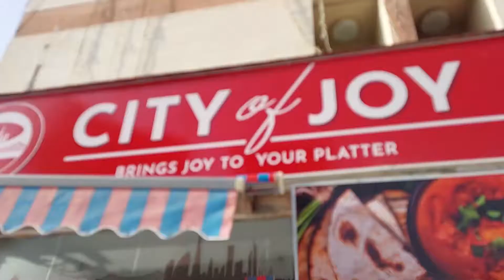Exploring "City of Joy (Bengali Restaurant)" on Ilish Parbon festival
On a lazy Sunday, we went out to explore Bangali's most favourite dish...Ilish (Hilsa) maach in one of the best Bengali Restaurants of Dubai. We tried different dishes like Aam Panna, Vegetable Chop, Chello Kebab, Kosha Mangsho etc...but the most popular was the Hilsa and its varieties...